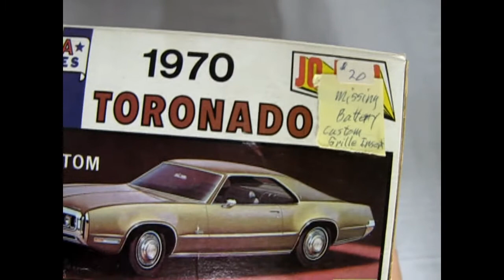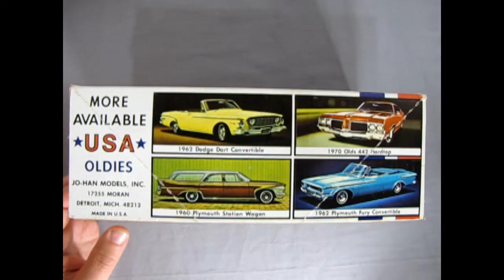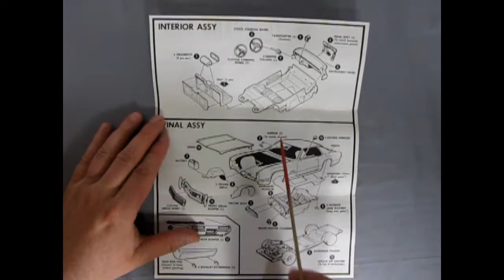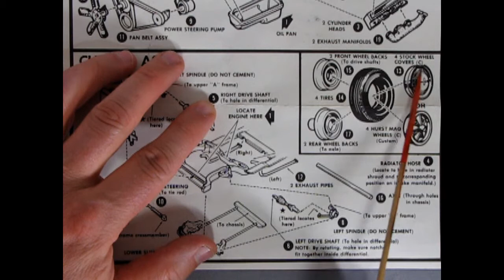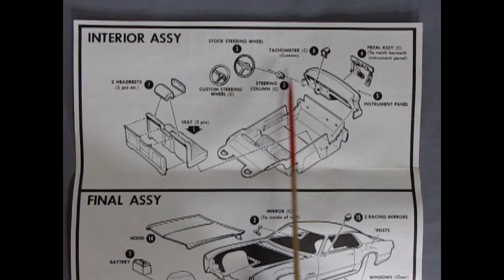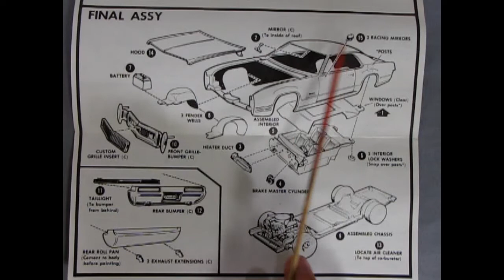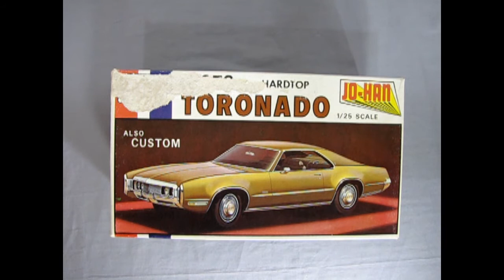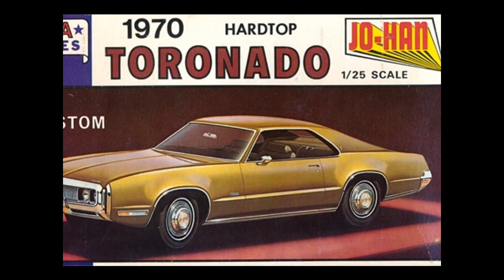Unboxing The 1970 Oldsmobile Toronado Hardtop Model Kit By JoHan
Are you looking for the 1970 Oldsmobile Toronado Hardtop Model Kit By JoHan and want to know what the instruction sheet, plastic parts and decal sheet looks like before you buy the model?

Let us do the work for you as we unbox the JoHan 1970 Oldsmobile Toronado Hardtop Model Kit.

Thank you very much for watching "Unboxing The 1970 Oldsmobile Toronado Hardtop Model Kit By JoHan". It means a lot to us!